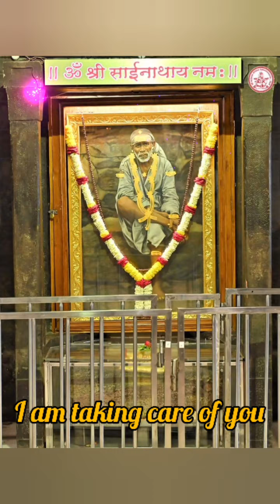Sai Sandesh aur Aaj ke Madhyan Shirdi Darshan |10-8-22 | Sai Baba Blessings